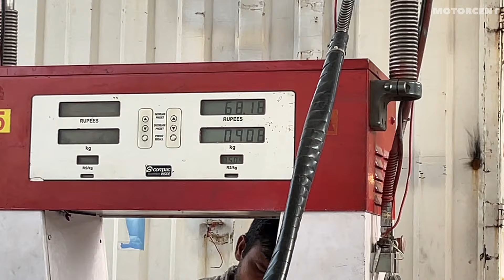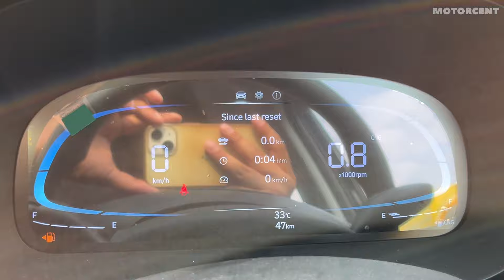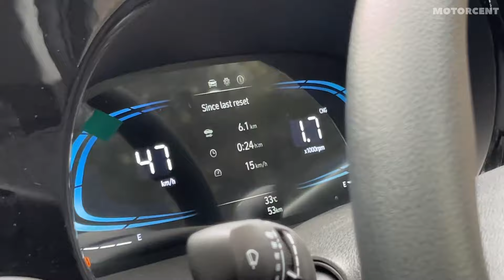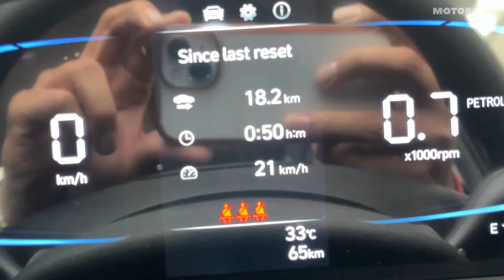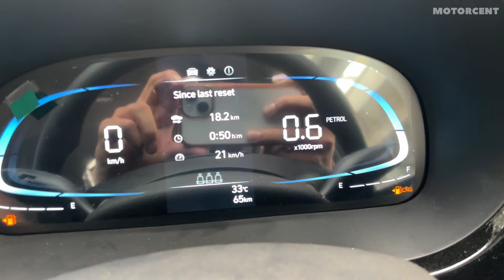Hyundai Exter 1 KG CNG Mileage Test || Mileage in City Conditions || Hyundai Exter Hy-duo Dual Tank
Whether you're planning to buy the Hyundai Exter or just want to know more about its fuel efficiency, this mileage test will give you the complete picture.

CNG fuel efficiency test.